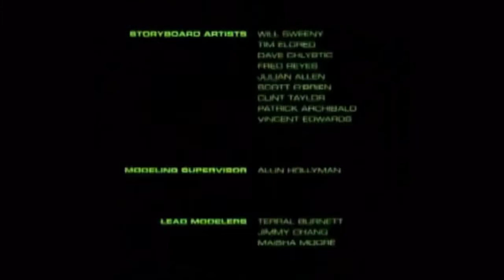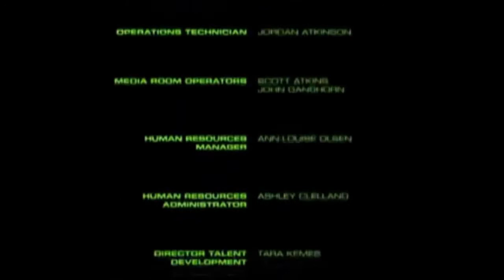Max Steel Alianza Monstruousa: Tormenta Urbana [Cap 1]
Primer Capítulo de la miniserie Max Steel Alianza Monstruosa, que después sería presentada con el mismo nombre como la novena y última película de Max Steel. HD. 16:9

Un poco de historia:
A principios del 2012 salió a la luz la noticia que conmocionó a los seguidores de la saga: Max Steel llegaría a su final porque se preparaba un reboot para 2013. Poco después, se filtró información de lo que sería su última película, revelando que su título era "Max Steel Persecución Extrema (Extreme Pursuit)". Curiosamente esta información salió demasiado temprano respecto a lo acostumbrado en años anteriores, además, era evidente que había bastante gente involucrada en el proyecto. A principios de abril uno de los animadores que habían puesto información de la película en su perfil, se comunicó para informar que el título de la producción había cambiado a "Alianza Monstruosa (Monstrous Alliance)". Finalmente y de forma totalmente sorpresiva, la página oficial de Max Steel estrenarían las 2 primeras partes el 18 de abril del 2012, en formato miniserie para hacer alusión a las N-Tek Adventures 2012. Posteriormente estos capítulos sería transmitidos por Cartoon Network semanalmente. Para el anecdotario, en este vídeo de la versión original en español, aún se puede leer "Max Steel Extreme Pursuit" en los créditos 12:04